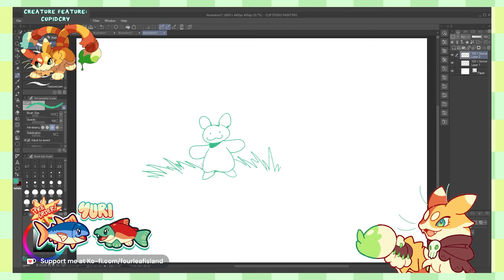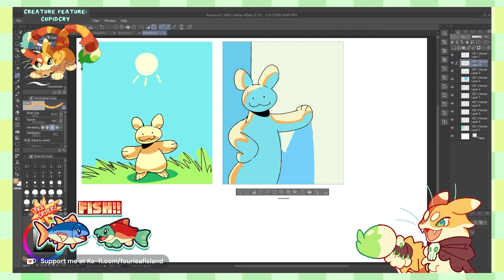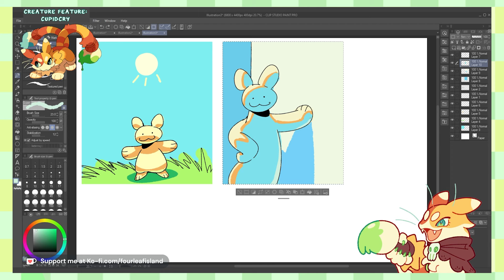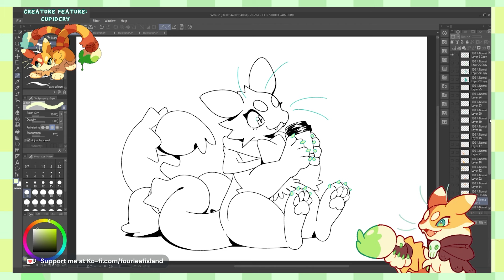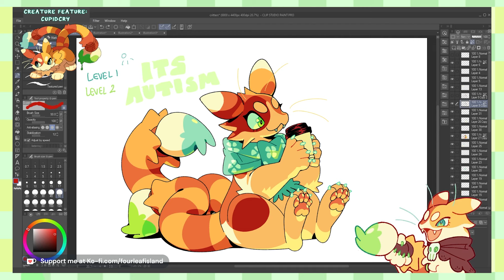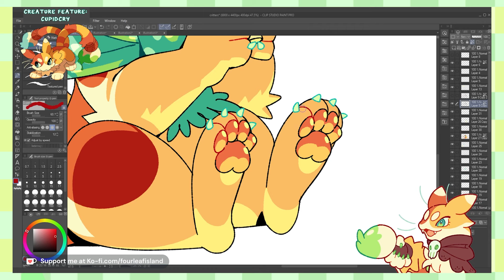explaining cell shading & fill light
here's the edited together video of my cell shading demo night, just the highlights! this is something a lot of people have been asking me help for or to explain, so i figured a proper basis to jump off of was in order.

if there's any topics like this about art you'd like to see me cover in a future video, please leave a comment below and i'll be sure to check it out!